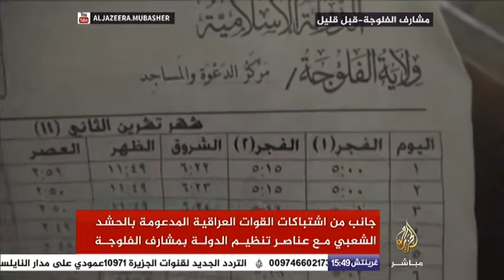اشتباكات بين القوات العراقية المدعومة بالحشد الشعبي مع عناصر تنظيم الدولة بمشارف الفلوجة